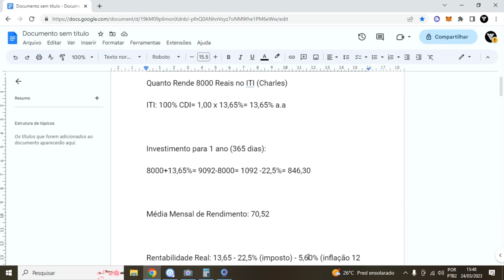Quanto Rende 8000 Reais no ITI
Nesse vídeo mostraremos passo a passo Quanto Rende 8000 Reais no ITI por ano, Quanto Rende 8000 Reais no ITI por mês e também Quanto Rende 8000 Reais no ITI sobre a inflação;
Nesse vídeo iremos relatar sobre o rendimento do iti que á a conta digital do banco itaú, onde no iti do itaú temos uma oferta de rendimento de 100% cdi para iti do itau, onde o imposto no iti do itaú nesse momento é fixo de 22.5% para qualquer tempo que ficar investido seu dinheiro, além disso a conta digital iti do itaú tem IOF 0 sim não tem desconto nenhum de IOF que acontecem na maioria dos demais por 30 dias.

O iti é a conta digital do banco itaú, onde a conta digital do banco itaú a iti tem uma rentabilidade de 100% cdi na conta iti do itaú.

LUCAS